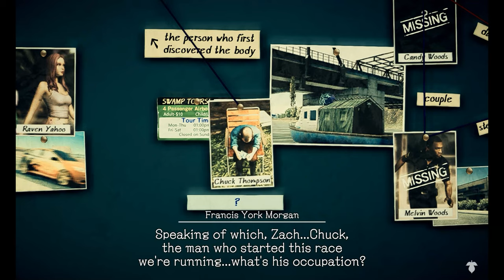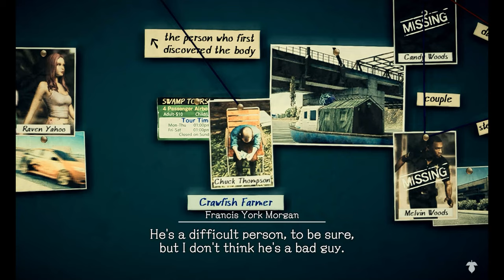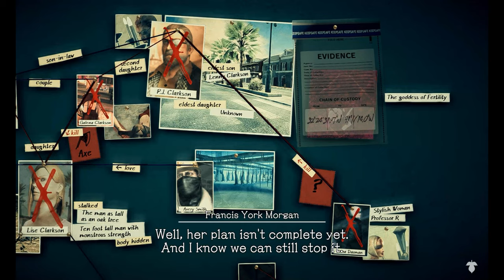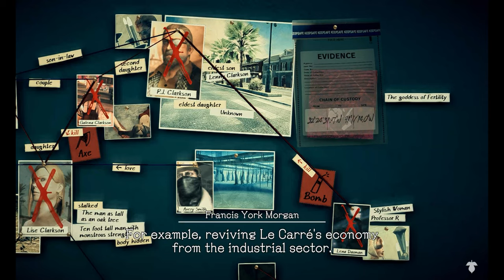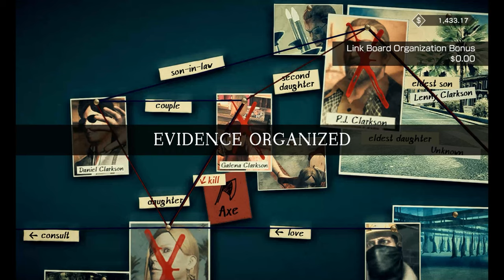Deadly Premonition 2: Part 19 Who is the missing Clarkson?